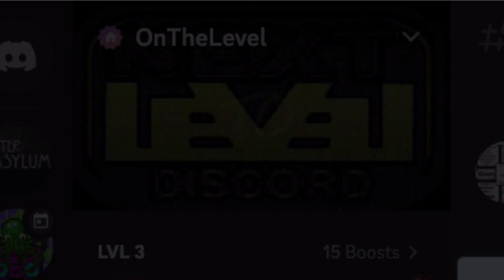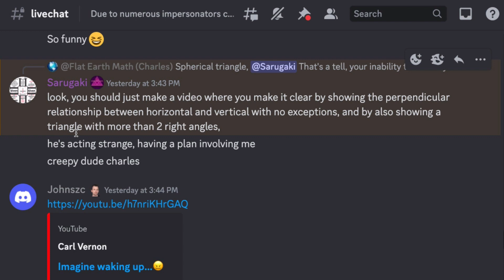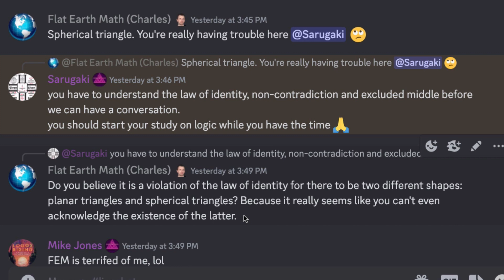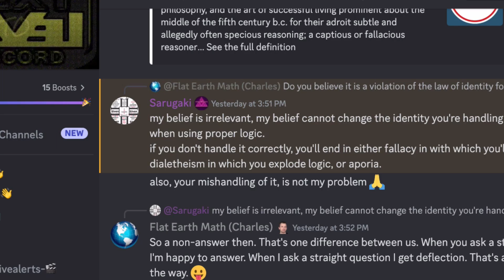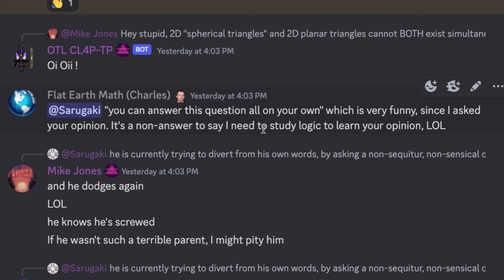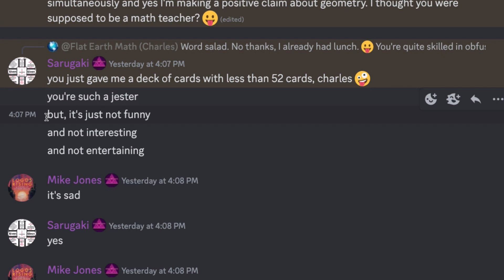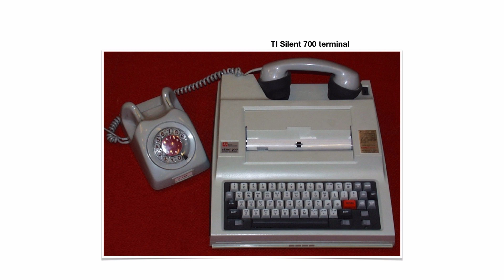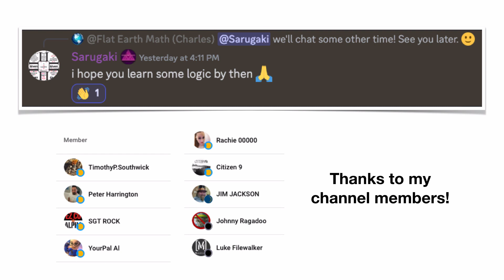Rebuttal to Bev and Try Thinking: Sarugaki's Logic and Obfuscation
Last Friday I was on Bev's Try Thinking / On the Level discord, and they really had fun with my claim that I measured the angles of a spherical triangle across the United States and got a sum of more than 180º. Yesterday I popped in the text chat of the discord, and struck up an interesting conversation with Sarugaki, who's a regular on that Discord. This video is mostly on our conversation, with a series of logic challenges at the end. (answers below... scroll down)

Answer Key below

1. Circuit #2 = OR
2. Only LED #20 will light.
3. True
4. to 7: all False.
8. True